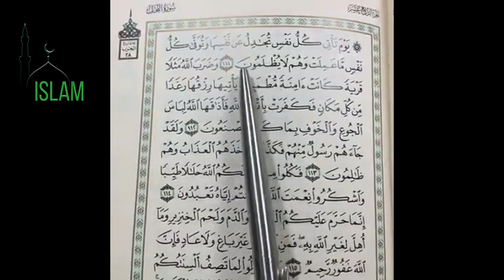За что Аллах наказал целый город? Хасан Али Коран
Новое с фейса шейха. Ассаляму алейкум, друзья, побольше комментов пишите, вообще любых - это продвигает ролик в ютюбе. Ан-Нахль (араб. النحل — Пчёлы) — шестнадцатая сура Корана.
Аллах привёл в качестве притчи селение, которое прибывало в безопасности и покое. Они приобретали свой удел ото всюду (еду и т.д.). Но эти люди не благодарили Всевышнего за те дары которыми Он их наделял. И тогда Бог облёк их в одеяние голода и страха за то, что они творили.
Братья и сестры, и подобное может постичь любой город. Пусть Аллах всегда оберегает нас. Аминь
16:112. Аллах привёл притчу населению Мекки об одном селении, в котором люди жили в мире и безопасности и не подвергались бедам. К ним приходил обильный удел со всех сторон, но они не были признательны Аллаху за Его блага, не повиновались Ему и не слушали Его. Аллах наказал их, обрушив на них бедствия со всех сторон. Они испытывали голод и страх, после того как жили в богатстве и мире, за то, что они продолжали упорно оставаться в своём неверии и грехах.
16:113. И пришёл к ним посланник из них самих, и они должны были благодарить Аллаха за это, но они не поверили ему, упорно называя его лжецом, испытывая зависть к нему. И тогда постигло их наказание за то, что они творили зло.

За что Аллах наказал целый город вопросительный знак Хасан Али
+ Истории об уничтоженных цивилизациях
Ассаляму аляйкум, братья и сёстры, побольше комментов пишите, вообще любых - это продвигает ролик в ютюбе. Это третий цикл лекций, серия 25 Анатомия Корана. Истории о цивилизациях. . Увидеть и услышать Всвышнего Бога.

Мы говори о творениях. Теперь поговорим о Создателе. У Корана есть цель. Аллах хочет чтобы мы устанавливали связь с Богом (своим Создателем) посредством веры, чтобы связывались через религию. Его связь с нами (людьми) - это Коран. мы не можем видеть Аллаха, и почему же? а в 6 суре Корана 103 аяте говорится: взоры не могут постичь Его, а Он постигает взоры, Он Проницательный, Сведущий. Никто не способен видеть Аллаха.
Вот один человек захотел видеть Бога, мы знаем его это Моисей (мир ему, посланник Муса, алейхи вассалям) и в итоге он упал на землю и не смог увидеть. Даже гора не выдержала в этом мире. Мы ведь даже на солнце не можем смотреть с земли, даже когда это творение Божье находится за облаками. А вот в вечной жизни..
Создатель разговаривает с нами. Для того чтобы мы понимали три вещи. Первый аспект: напоминание о благах и милостях Аллаха, 2: напоминание о дарах Всевышнего, 3: напоминание что будет после смерти. Бог предупреждает всех, не только мусульман. Аллаха невозможно победить. Когда Он демонстрировал, что он какой-то народ может стеретьс лица земли. То что обещано Пророкам - сбывается. В Куране сказано: напомнить им дни Аллаха. У людей есть свои дни. По сути Бог Всемогущий, но если бы он всё время демонстрировал своё могущество нам, то испытаний уже не было бы. Вот пример. Согласно исламу Народ Нуха (Ноя, мир ему) ослушался, тогда был послан великий потоп. Народ Мусы (Моисея, мир ему) во время фараона... Но представте, что каждый раз Бог бы уничтожал бы неверующих (кяфиров). тогда не было бы испытания в этом мире. Сразу Аллах не уничтожает непослушный народ, Он даёт шанс, снова и снова. Но в итоге после многих напоминаний, приходит наказание. Затем приходит новый народ, и новые испытания. Народ пророка Люта (Лот, мир ему) занимался гомосексуализмом, то посмотрите как его уничтожили. Как обольстился народ Шуайба, то и здесь посмотрите. У каждого народа своя история. В суре Юсуф ясный и конкретный урок. Коран как урок. Вас постигнет тоже самое, если поведете себя также плохо.
полные серии анатомии.  Внимание! Чтобы охват этого видео был как можно больше. Братья и сёстры. Хотим напомнить вам, что для производства контента требуются деньги (перевод, озвучку берём сразу оптом, дабы минуты выходили дешевле). И Сделайте дуа.
яндекс деньги 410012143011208 любой из вариантов. Сумму можно любую. Пусть Аллах будет доволен вами и примет от вас! и за каждую копейку вознаградит многократно лучшим.